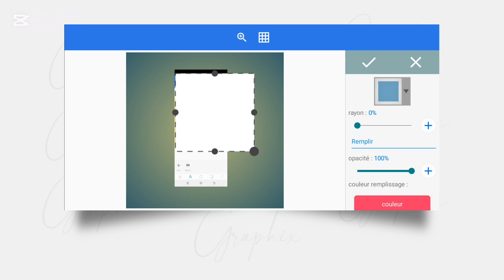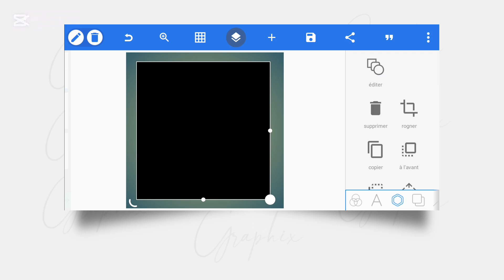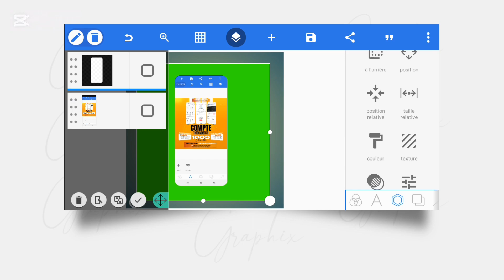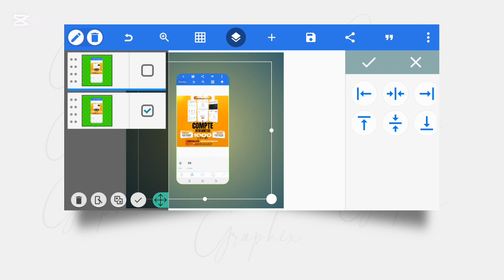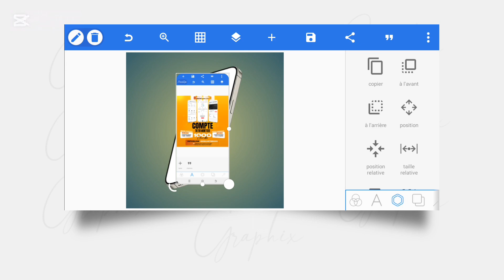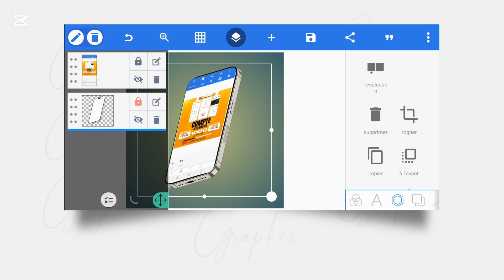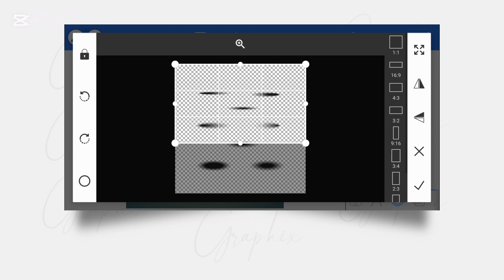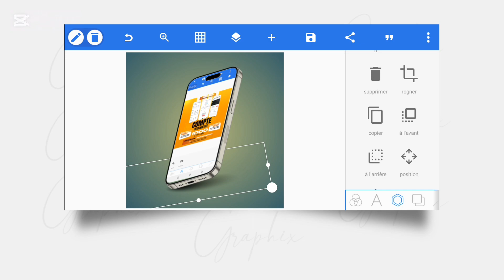Comment mettre un photo dans une Smartphone | Pixellab | Redjay Graphix | Tutoriel Complet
Abonné Toi 🔗